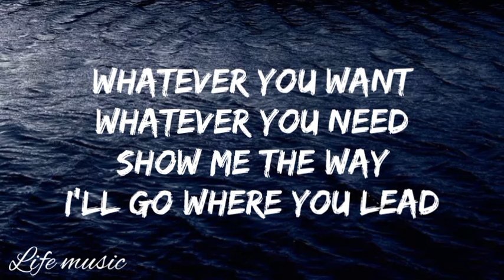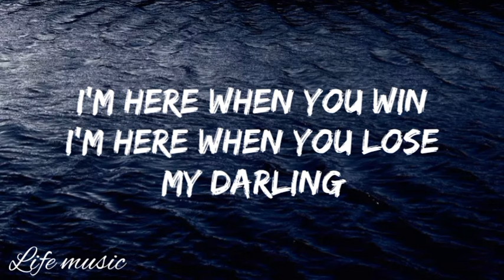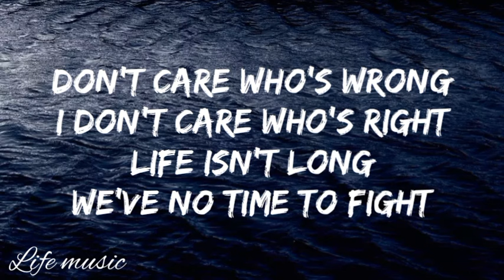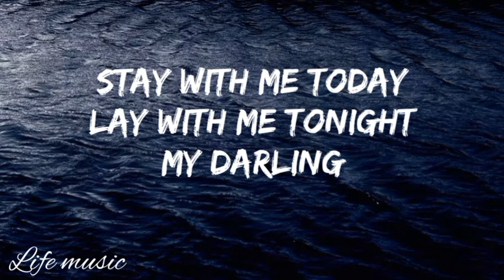passenger However it comes wherever it goes (lyrics)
best song ever